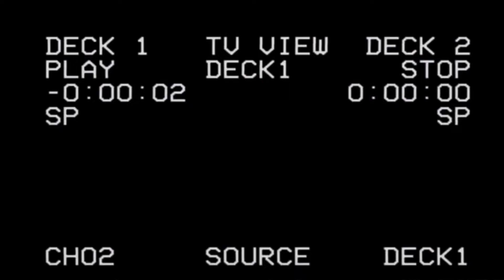5 Ways You Can Support Your Correctional Officer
Corrections is a difficult profession, especially for friends and family of the people that work inside! It can be a struggle to support our officers! So, in this video, I'll offer you five ways that you can be there for your officers. Enjoy!

🔗 Join the JCP Community & Support the Mission!🔗
Help keep this content going and support the podcast in a few different ways:
🔹 Just Corrections Support Staff – $5.00/month: Help sustain the podcast and continue delivering meaningful correctional content focused on staff wellness.
🔹 The Fearless Frontliner – $20.00/month: As a thank you for your incredible support, I’ll send you an autographed copy of The Nothing That Never Happened!

🎤 Want to Bring William to Your Event?
If you're interested in booking William Young for a presentation, keynote, or training session, reach out at to discuss availability and details.
📖 “Trained to Change: The Unfortunate and Unintentional Consequences of the Correctional Curriculum”
📖 “The Nothing That Never Happened”
📖 “When Home Becomes a Housing Unit” by William Young.
Let’s Connect!
Gear and Books I recommend:
Inmate Manipulation Decoded
Nonviolent Communication
Keep Moving Forward
Under Armor Tactical Boots